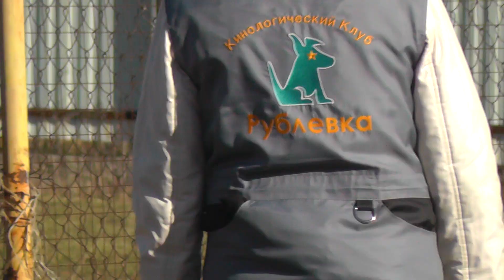Ebony Nose Germes herdong okt 2018